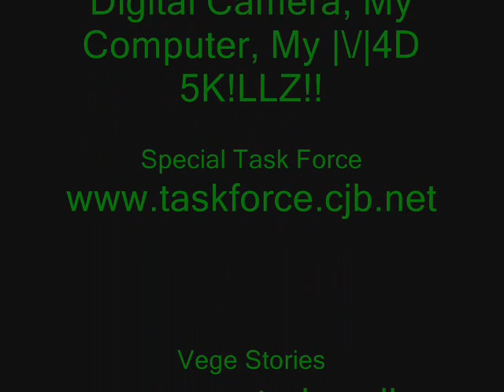Battlefield: DC Special Task Force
I love battlefield DC and I decided to make a video out of me playing and hoped to try n turn it into a story of sorts